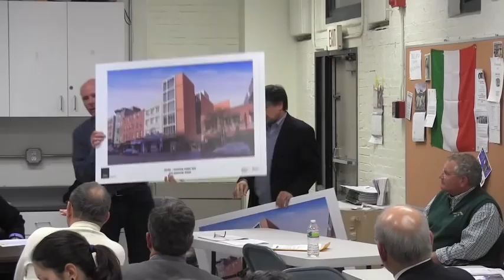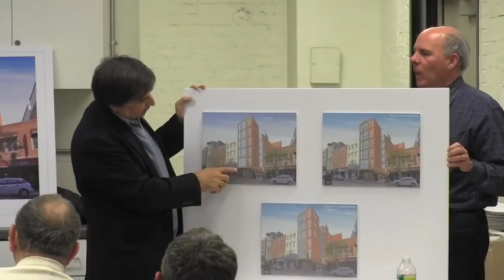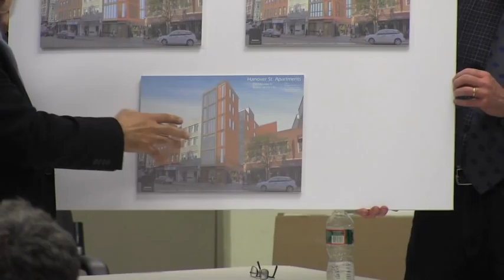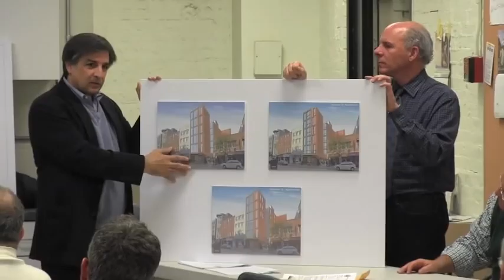2013-04 | 244-246R Hanover St and 20 Parmenter St New Development